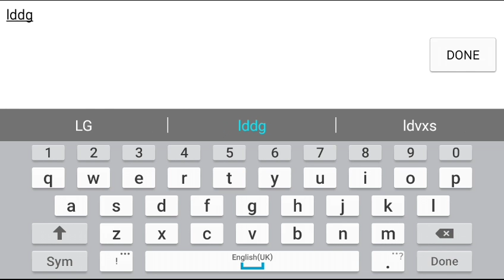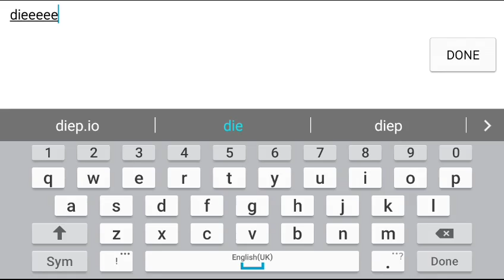"Are they pants!"hide.io